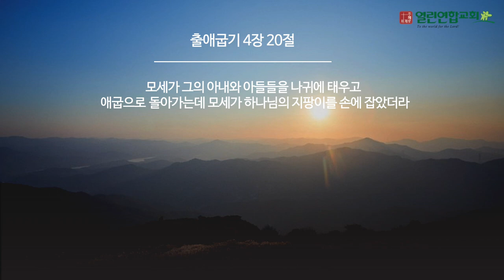말레이시아 열린연합교회 2023년1월29일 출애굽기4장20절 성경암송